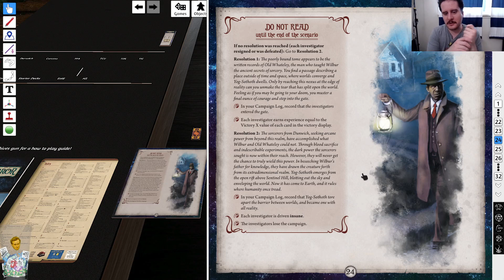Nothing But Doom and Gloom | RETURN TO THE DRAFT CHALLENGE | #8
ARKHAM HORROR: THE CARD GAME
Draft Challenge 3
Episode 8: Where Doom Awaits

I love Gloria and Jacqueline and I love drafting.